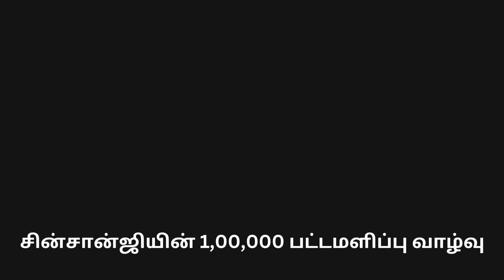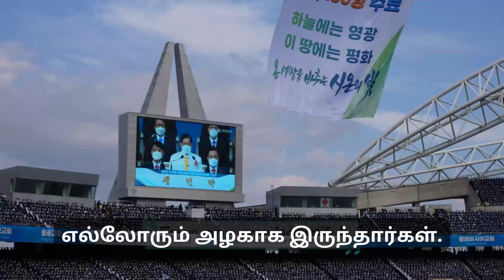100,000 பட்டமளிப்பு விழா விளம்பரமம்: 'நான் ஷின்சியோஞ்சியைத் தேர்ந்தெடுத்ததற்கான காரணம் 😍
Revelation Seminars :

Revelation 1 : The prophecy and fulfillment.

Revelation 2 & 3 : The prophecy and fulfillment.

Revelation 4 & 5 : The prophecy and fulfillment.

Revelation 6 : The prophecy and fulfillment.

Revelation 7 : The prophecy and fulfillment.

Revelation 8 : The prophecy and fulfillment.

Revelation 9 : The prophecy and fulfimment.

Revelation 10 : The prophecy and fulfillment.

Revelation 11 : The prophecy and fulfillment.

Revelation 12 : The prophecy and fulfillment.